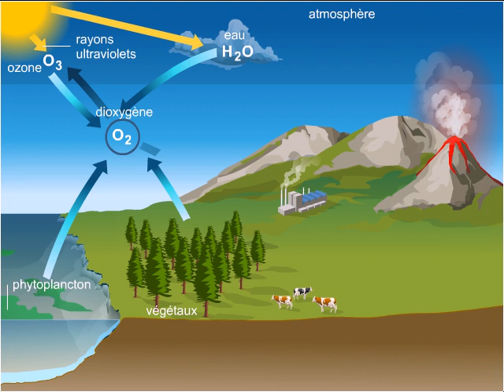Cycle de l'oxygène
L'oxygène est l'un des constituants essentiel à la vie sur terre. La majeure partie de son cycle est un échange permanent entre l'atmosphère et les êtres vivants : les végétaux libèrent du dioxygène par photosynthèse et les animaux le consomment par la respiration. D'autres composés interviennent, tels que l'ozone. L'oxygène joue un rôle dans de nombreux cycles, du fait de son importance dans les réactions d'oxydoréduction. Ainsi, le cycle de l'oxygène est directement lié à ceux du carbone et de l'eau.